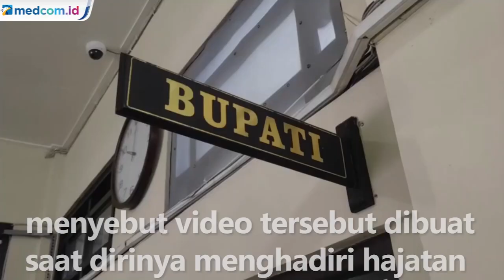Tuai Kontroversi, Bupati Karanganyar Sebut Covid-19 Tidak Ada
Video ini menuai reaksi pro kontra di kalangan warganet. Pasalnya, Juliyatmono meminta warga menganggap virus covid-19 tidak ada. Bahkan, varian Omicron dianggap flu biasa.

Saat dikonfirmasi di Kantor Dinas Bupati, politisi dari partai Golkar ini menyebut video tersebut dibuat saat dirinya menghadiri hajatan di Desa Waru, Jawa Tengah pada Minggu (13/2/22). Juliyatmono mengaku bahwa hal tersebut adalah metode bahasa atau komunikasi yang dilakukannya agar masyarakat tidak panik dalam menghadapi covid-19 atau varian Omicron.